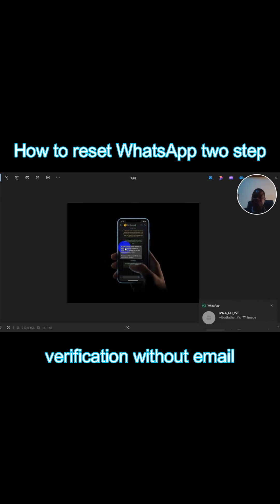How to reset WhatsApp two step verification without email | Recover hacked WhatsApp account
Follow the steps in this video to learn How to reset WhatsApp two step verification without email.
👉Follow the link below to get a copy of my new book "Achieving Your Greatest Dreams: How to move from where you are to where you really want to be in life"
If you want to place an order for us to solve a problem on your Facebook, Instagram, whatsApp, google account, or website OR if you want us to run Facebook/Instagram ads or google ads, Message us on WhatsApp by following and on Telegram by following
You can also follow the ff links to place an order for our zoom meeting so that we can help resolve any issues or setup your account:
(Fiverr) to place an order.

If you want to buy a new account,  follow

Follow me on:
and on